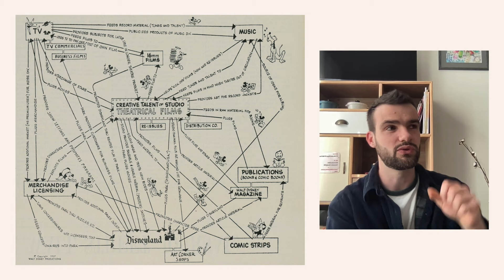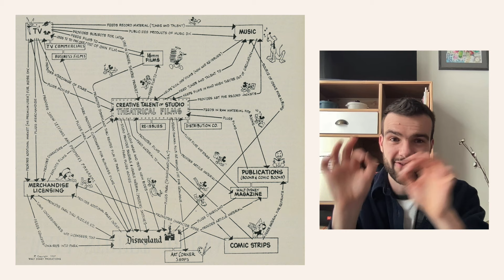LA FAMEUSE VISION 👁️ Quand t'es entrepreneur·se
Hello toi ! ✌️

Est-ce que ça t'es déjà arrivé de te sentir perdu·e ? Ta vision de l'avenir est floue ? Tu ne sais pas trop vers où aller et t'as l'impression que personne ne sait ce que tu ressens ?
Je te rassure : TU N'ES PAS SEUL·E 💪

Il y a quelques semaines, je n'arrivais pas à dormir tellement mon cerveau partait dans tous les sens avec des tonnes de questions sur ma vie, sur le futur etc. Et plutôt que de garder tout ça pour moi en me disant que tout le monde gérait de ouf, sauf moi : j'ai décidé de faire un épisode spécial avec des invité·es pour parler de cette fameuse vision.

Les merveilleux 3 entrepreneur·neuses qui ont participé 🫶 :
- Aurore Bay :

🌈  MES LIENS  🌈

🎶 Musique 🎵 :
Jeff kaale - Light